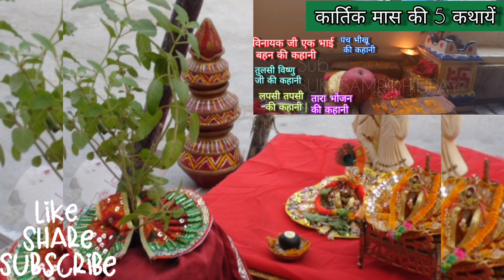दीपावली तक तुलसी के पौधे में रोज करें ये उपाय! धन को चुम्बक की तरह खींचता है | Deepawali Tulsi Upay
Dosto Myself Astro Preeti Aur Is Video Mein Maine Deepawali Tak Tulsi Ke Paudhe Mein Roj Karein Ye Upay Ke Bare Mein Vistar Se Bataya Hai Is Upay Se Dhan Chumbak Ki Tarah Khichta Hai

तुलसी
तुलसी मंत्र
तुलसी बीज मंत्र
तुलसी आरती
तुलसी कथा
तुलसी विवाह
तुलसी पूजा
विष्णु पूजा
रविवार के दिन तुलसी पूजा कैसे करें
तुलसी पत्ते कब तोड़े
तुलसी पत्ता किस दिन तोड़ना चाहिए
तुलसी पत्ता किस दिन नहीं तोड़ना चाहिए
तुलसी में दीपक कब और कैसे जलाएं
तुलसी पूजा विधि
तुलसी पूजन विधि
तुलसी पूजा की संपूर्ण विधि
तुलसी पूजा कैसे करें
तुलसी पूजा कब और कैसे करें
तुलसी में जल कब डालें
तुलसी में जल कब और कैसे डालें
तुलसी में जल चढ़ाने की विधि क्या है
तुलसी की पता कैसे करनी चाहिए
तुलसी कब और कहां लगाएं
तुलसी के पौधे में दूध डालने से क्या होता है
तुलसी माता को कैसे खुश करें
तुलसी के पौधे में हल्दी डालने से क्या होता है
तुलसी के पौधे में क्या डालना चाहिए
तुलसी की पूजा रोज कैसे करनी चाहिए
तुलसी की पूजा सुबह कितने बजे करनी चाहिए
तुलसी पौधा घर में कहां रखें
तुलसी और शालिग्राम की पूजा कैसे करें
तुलसी और शालिग्राम पूजन विधि
तुलसी शालिगराम विवाह
कार्तिक मास तुलसी पूजन विधि
कार्तिक मास में तुलसी पूजा कैसे करें
Tulsi
Tulsi Pujan
Tulsi Ki Pata Kaise Karni Chahiye
Tulsi Puja Kaise Karen
Tulsi Me Jal Kab Dena Chahie
Tulsi Ki Parikrama Kitni Karen
Tulsi Mein Deepak Kab Aur Kaise Jalaye
Benefits Of Tulsi Puja
Tulsi Ko Kya Bhog Lagana Chahie
Tulsi Puja Ki Vidhi Kya Hai
Tulsi Puja Kab Aur Kaise Karen
Tulsi Puja Mahatva
Tulsi Ke Upay
Ravivar Ko Tulsi Puja Karen Ya Nahin Karen
Ravivar ko Tulsi Puja Kaise Karen
Tulsi Mein Shaligram Rakhna Chahie Ya Nahin
Shaligram Kaise Rakhen
Tulsi Shaligram Puja Vidhi
Shaligram Puja Vidhi
Tulsi Puja Se Kya Labh Hai
Tulsi Puja Ka Kya Mahatva Hai
Tulsi Ka Paudha Ghar Mein Kahan Lagaen
Tulsi Puja Sampurn Jankari
Tulsi Puja Vidhi
Kartik Mein Tulsi Puja Kaise Karen
Kartik Maas Tulsi Pujan Vidhi
Tulsi Vivah
Tulsi Shaligram Vivah
Ravivar Ke Din Tulsi Puja Kaise Karein
Tulsi Patte Kab Tode
Tulsi Patta Kis Din Todna Chahiye
Tulsi Patta Kis Din Nhi Todna Chahiye
Tulsi Mein Deepak Kab Aur Kaise Jalayein
Tulsi Pujan Vidhi
Tulsi Puja Ki Samporn Vidhi
Tulsi Puja Kaise Karein
Tulsi Puja Kab Aur Kaise Karein
Tulsi Mein Jal Kab Dalein
Tulsi Mein Jal Kab Aur Kaise Dalein
Tulsi Mein Jal Chadane Ki Vidhi Kya Hai
Tulsi Ki Kitni Parikrma Karni Chahiye
Tulsi Kab Aur Kahan Lagayein
Tulsi Ke Paudhe Mein Dood Dalne Se Kya Hota Hai
Tulsi Ko Jal Chadate Samay Kon Sa Mantra Bolna Chahiye
Tulsi Ke Paudhe Ko Hara Bhara Rakhne Ke Liye Kya Karein
Tulsi Mata Ko Kaise Khush Karein
Tulsi Ke Paudhe Mein Haldi Dalne Se Kya Hota Hai
Tulsi Ke Paudhe Mein Kya Dalna Chahiye
Tulsi Ki Puja Roj kaise Karni Chahiye
Tulsi Ki Puja Subah Kaise Kitne Baje Karni Chahiye
Tulsi Paudha Ghar Mein Kahan Rakhein
Tulsi Aur Shaligram Ki Puja Kaise Karein
Tulsi Aur Shaligram Pujan Vidhi

Timestamps:-
0:00 Intro
1:00 First Topic Covered
1:30 Second Topic Covered
2:30 Third Topic Covered

video credit = inshot
1. This video has no negative impact on the original works.(It would actually be positive for them)
2. This video is also for teaching purposes.
3. It is not transformative in nature.
4. I only used bits and pieces of videos and photos to get the point across where necessary.